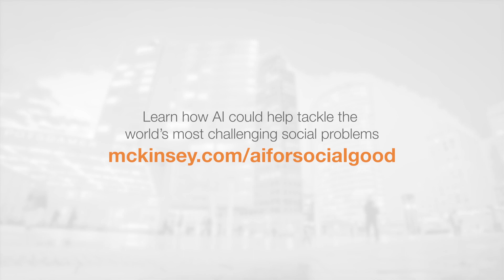These bottlenecks could limit AI’s benefit to society – A minute with the McKinsey Global Institute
AI isn't a silver bullet. These bottlenecks must be overcome to realize its potential.